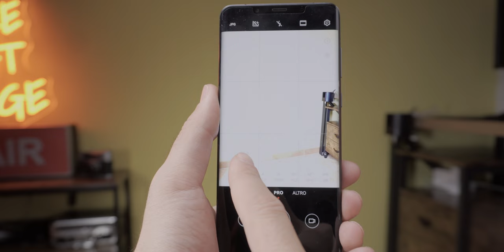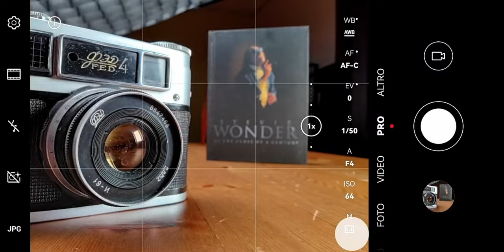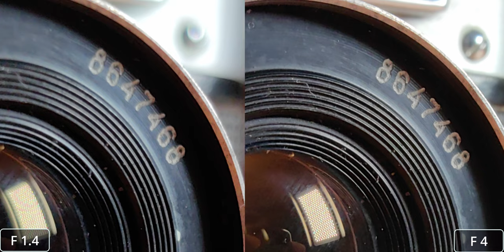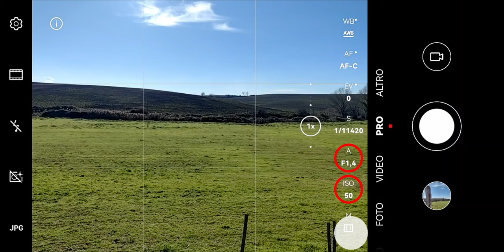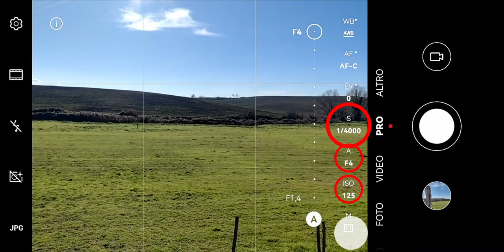Huawei Mate 50 Pro - IL DIAFRAMMA VARIABILE CI SERVE (anche su smartphone)